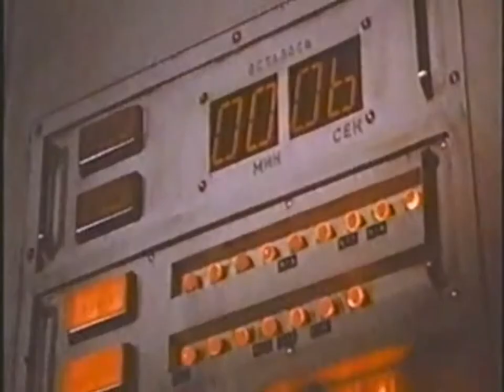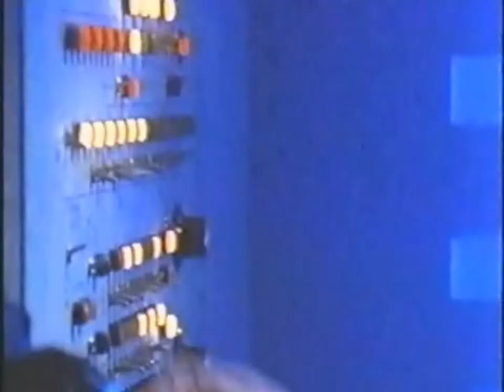Ballad of a Thin Man(Dylan)- Biscuit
Last project on Tascam Cassette tape recorder.
Swingin' Covers of Bowie, Dylan, Vashti Bunyan, The Kinks, and more!